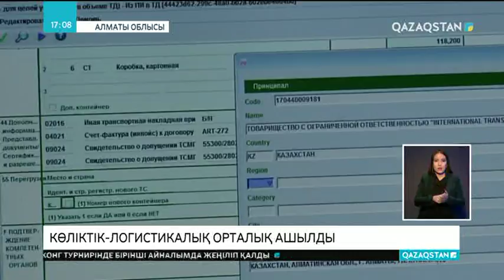«Қалжат» кеден бекетінде көліктік-логистикалық орталық ашылды